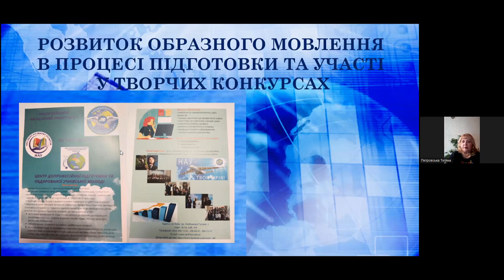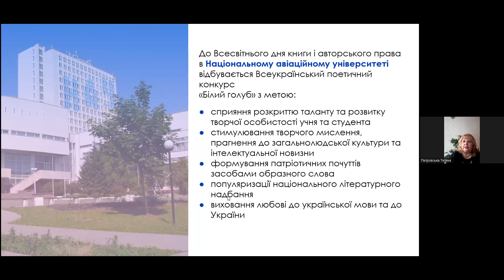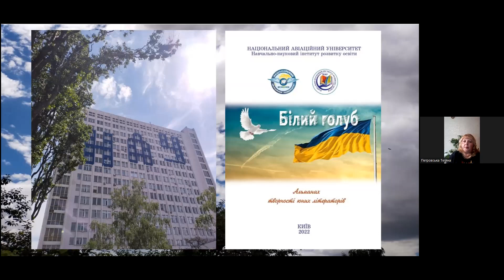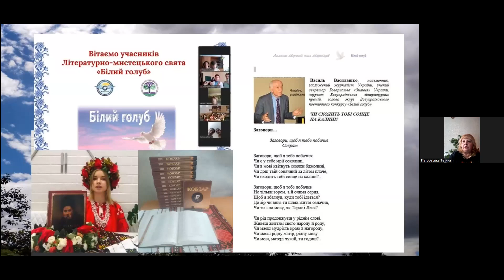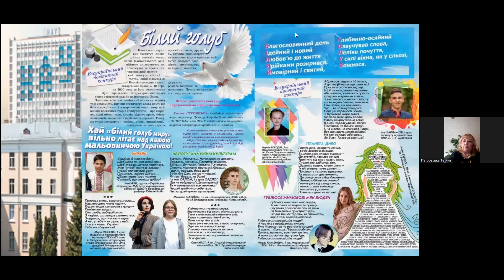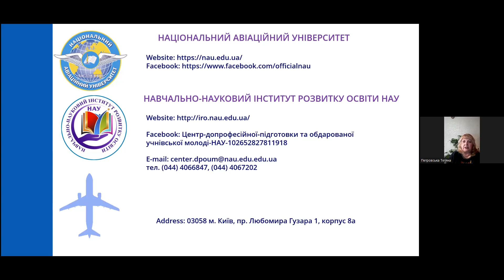РОЗВИТОК ОБРАЗНОГО МОВЛЕННЯ В ПРОЦЕСІ ПІДГОТОВКИ ТА УЧАСТІ У ТВОРЧИХ КОНКУРСАХ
Доповідач - Тетяна Петровська, кандидатка педагогічних наук, відмінниця освіти України, членкиня Національної спілки письменників України, директорка Центру допрофесійної підготовки та обдарованої учнівської молоді Навчально-наукового інституту розвитку освіти Національного авіаційного університету.
Прослухати пісні на слова Тетяни Петровської